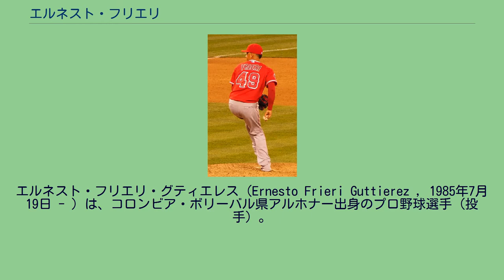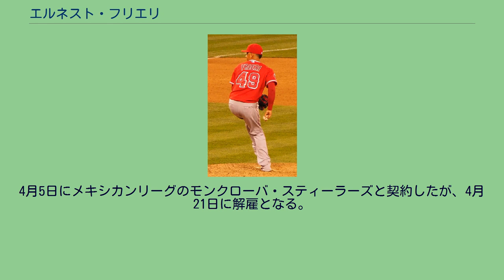エルネスト・フリエリ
エルネスト・フリエリ・グティエレス（Ernesto Frieri Guttierez , 1985年7月19日 - ）は、コロンビア・ボリーバル県アルホナー出身のプロ野球選手（投手）。
右投右打。
「アーネスト・フリーリ」と表記されることもある。
パドレス時代(2010年9月12日) 2005年にサンディエゴ・パドレスと契約を結んだ。
2009年9月26日のアリゾナ・ダイヤモンドバックス戦でメジャーデビュー。
史上9人目のコロンビア人メジャーリーガー（投手ではエミリアーノ・フルートに次いで2人目）となった。
エンゼルス時代 2012年5月3日にアレクシー・アマリスタ、ドン・ローチとのトレードで、ロサンゼルス・エンゼルス・オブ・アナハイムへ移籍した。
移籍後は、抑えを任された。
2014年6月27日にジェイソン・グリーリとのトレードで、ピッツバーグ・パイレーツへ移籍。
移籍後は14試合に登板し、1勝1敗・防御率10.13と結果を残せず、8月8日にDFA、13日に40人枠を外れる形で傘下のAAA級インディアナポリス・インディアンスへ配属、9月2日に自由契約となった。
2014年11月26日にタンパベイ・レイズと1年契約を結んだ。
2015年6月2日にDFAとなり、5日に40人枠を外れる形で傘下のAAA級ダーラム・ブルズへ配属された。
10月5日にFAとなった。
2015年12月14日にフィラデルフィア・フィリーズとマイナー契約を結んで2016年のスプリングトレーニングに招待選手として参加することになったが、2016年4月5日に自由契約となった。
この年はどの球団にも所属しなかった。
2017年は第4回WBCコロンビア代表に選出された。
C組・マイアミラウンドで敗退後の3月16日にニューヨーク・ヤンキースとマイナー契約を結んだ。
シーズンでは傘下のAAA級スクラントン・ウィルクスバリ・レイルライダースでプレーしていたが、6月4日に自由契約となった。
2017年6月6日にテキサス・レンジャーズとマイナー契約を結んだと報道され、15日に傘下のAAA級ラウンドロック・エクスプレスへ配属された。
1試合に登板後、6月17日にメジャー契約を結んでアクティブ・ロースター入りした。
7月4日にジェレミー・ジェフレスの故障者リストからの復帰に伴ってDFAとなり、7日に40人枠を外れる形でAAA級ラウンドロックへ配属された。
2017年8月8日、金銭トレードでシアトル・マリナーズへ移籍した。
傘下のAAA級タコマ・レイニアーズに配属されたがメジャー昇格はないまま、シーズンオフの10月2日にFAとなった。
2018年1月19日にミルウォーキー・ブルワーズとマイナー契約を結び、同年のスプリングトレーニングに招待選手として参加することになった。
3月18日に解雇となる。
4月5日にメキシカンリーグのモンクローバ・スティーラーズと契約したが、4月21日に解雇となる。
オフはメキシコのウィンターリーグに参加。